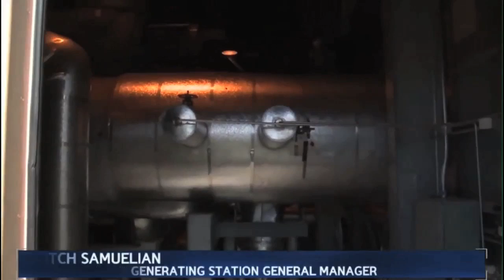A Look at the World's Largest Solar Plant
Frank Sesno reports on the Ivanpah solar thermal plant, a 400 megawatt facility that uses mirrors to reflect sunlight onto energy towers instead of burning coal to make steam.